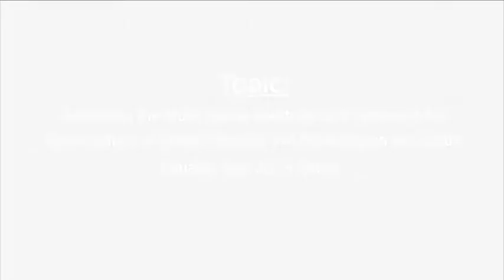Gender Forum: Multi-sector Institutional Framework & Gender Equality (Agenda) in Kenya